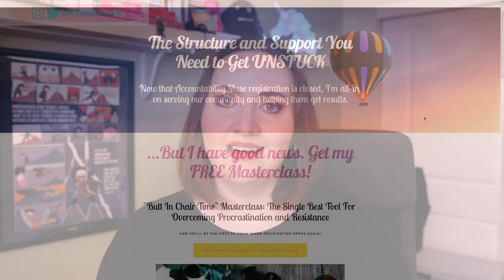The Real Reason Why Your Planner System Is NOT Working For You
Have a habit of buying lots of planners but never sticking to one? Wish you could find the right planner for YOU. If so, this video is for you.

The best planner system for you is the one you'll USE. In this video you'll discover why you haven't found the "right" planner yet and learn how to stop procrastinating, because you deserve to conquer your resistance and feel productive and organized.

✅ SEARCHABLE library of Cassie's YouTube videos and Free Workshops✅ Interactive AI Chatbot trained on the library ✅ Everyone will have access to all of the same content regardless of which pricing tier you choose.

🫙 TIP JAR 🫙
Does my work resonate with you? Has my work helped you? Do you want to help fund my sliding scale so more people can access my course, The Action Navigator?